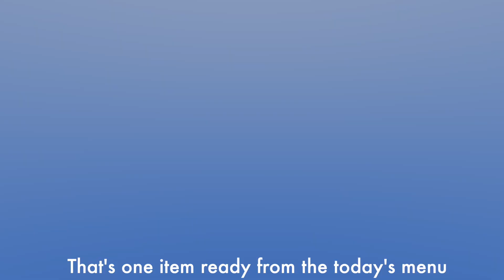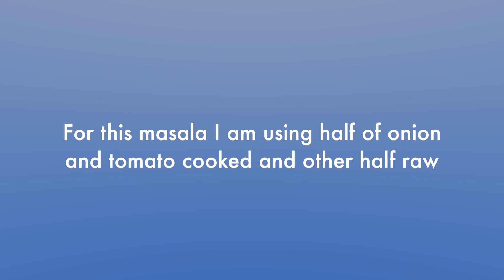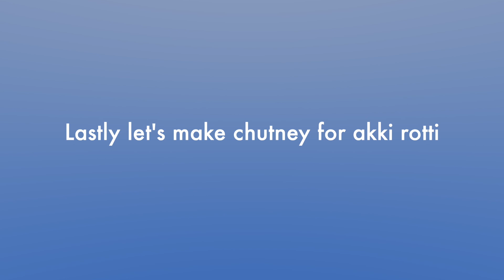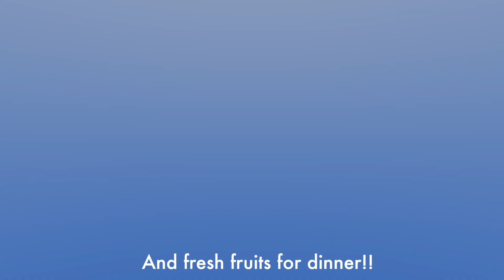Week2 Meal Plan In Just 1 Hour-Day2 | Akki Rotti | Alasande Kalu Palya(Curry made of blackeyed bean)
This video is about weekly vegetarian meal plan for a month from Monday to Friday.